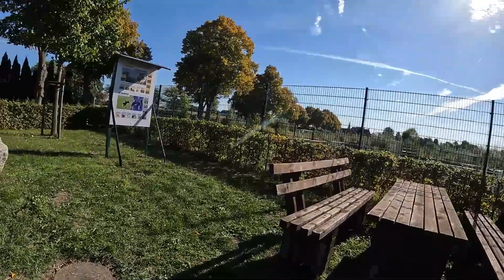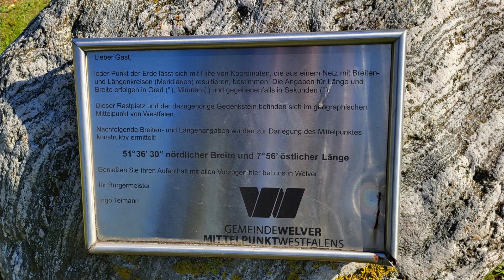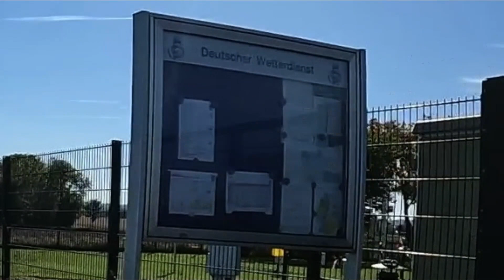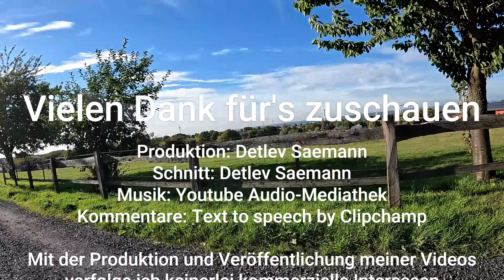Radreise zum Mittelpunkt Westfalens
Mit dem Pedelec zum Mittelpunkt Westfalens in Werl-Scheidingen. 57 Kilometer von Fröndenberg-Ostbüren über Bönen, Hamm, Werl und Unna. Fahrradtour im Oktober 2022 bei sonnigem Wetter und angenehmen Temperaturen.